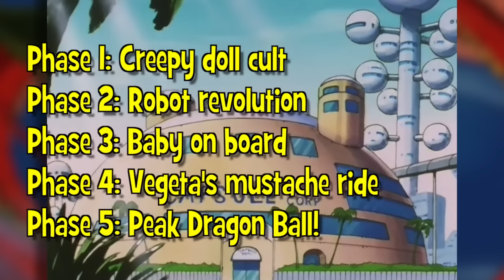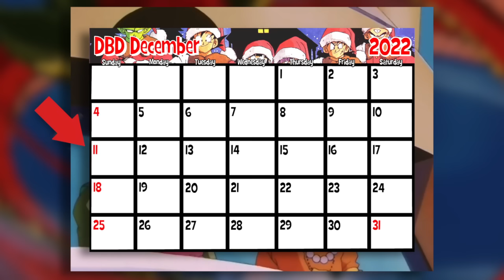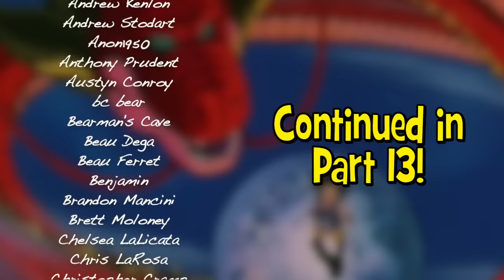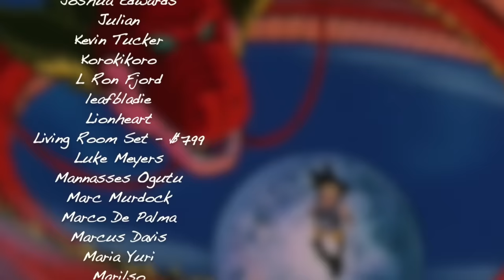Baby, Come Back! - Dragon Ball Dissection: The Baby Arc Part 12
Dragon Ball GT escalates its Baby problem. The series returns to Earth to present its most important moment: Vegeta shaving off his mustache. As Baby slowly takes control of all the good guys, Goku, Pan, Trunks, and Giru are demoted to B-plots in their own show! Also, it's time for the 1996 Dragon Ball Fashion Extrrravaganza!